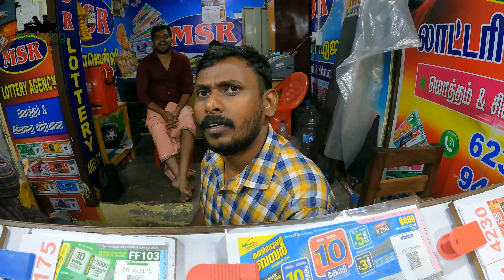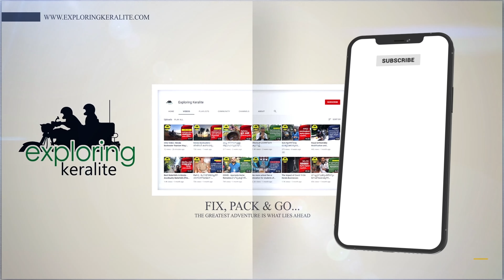Pathanamthitta To Dhanushkodi Bike Trip - Part1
Where next, was our thought during monsoon season of 2024. We had about 4 days in hand and hence decided to just visit Rameswaram and Dhanushkodi. Why these two places? The temple town of Rameswaram is situated on Pamban island connected to Indian mainland by the famous Pamban bridge. Rameswaram is one of the Char Dhams (holy pilgrimage sites) and the Ramanathanswamy Temple is considered to be very sacred. 30 kms from Rameswaram and the closest point to Srilanka is Dhanushkodi - an abandoned ghost town, at the tip of Pamban island, destroyed by a cyclone in 1964 post which the Govt. had declared it as un-inhabitable.

Related Reels

If you are interested in joining with our next trip please forward your details and interests to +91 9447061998 (WhatsApp).Connecting with like-minded people is conducive to new ideas

THE GREATEST ADVENTURE IS WHAT LIES AHEAD